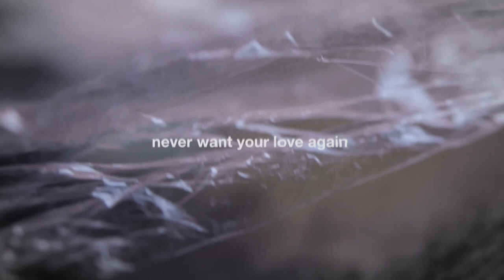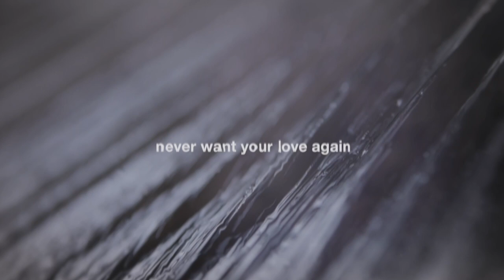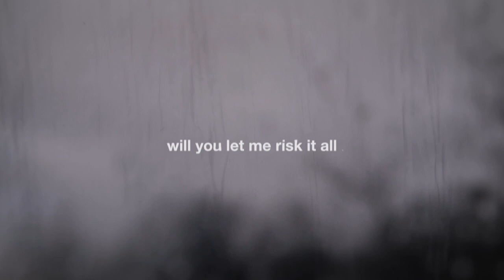umru + rasha + sophie meiers―cellophane (official lyric video)